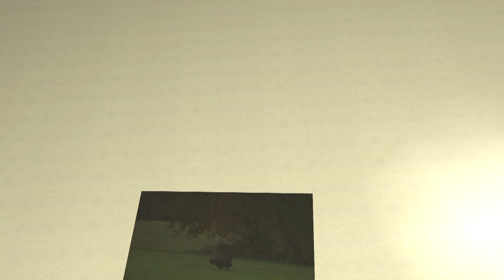Bienvenue en Morvan : "Sauvage et Beau n°2".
Bonjour Mesdames, Messieurs, voici une seconde petite vidéo montrant quelques exemples de biodiversité  de la Faune de ce Morvan "Sauvage et Beau".
Bon visionnage à toutes et à tous. Merci.
Voici quelques adresses utiles :
- Office de tourisme – Ville d'Avallon : ville-avallon.fr › office-de-tourisme
- Office de Tourisme du Grand Vézelay - BIT Avallon | Tourisme ... › detail › office-de-tour...
- Château de Chastellux – Une épopée millénaire : chateau-de-chastellux.com